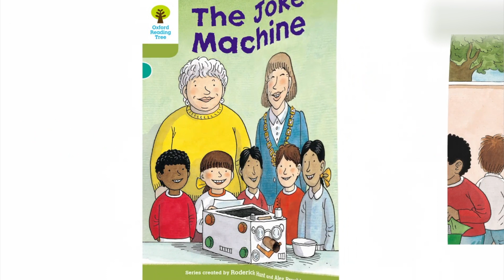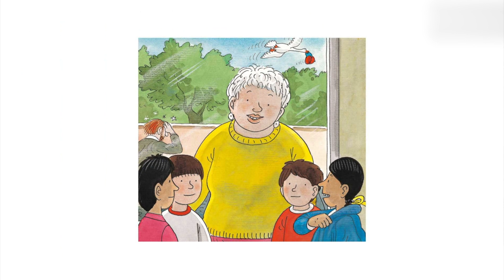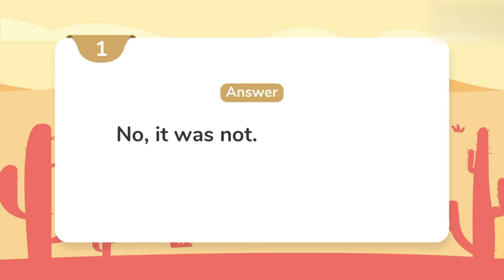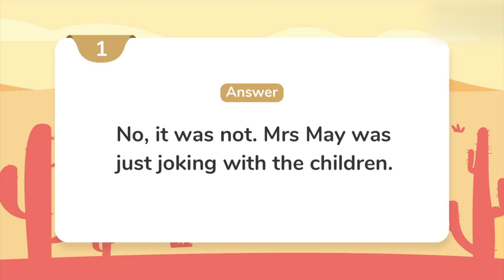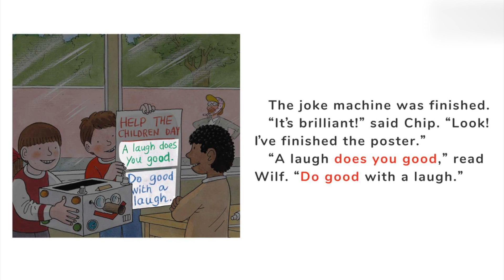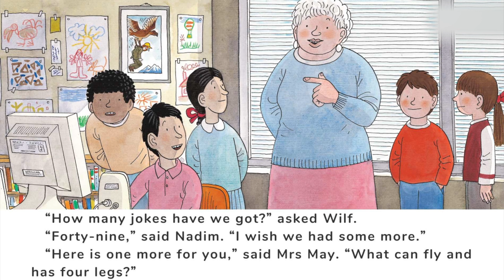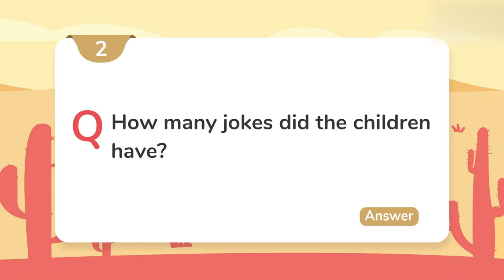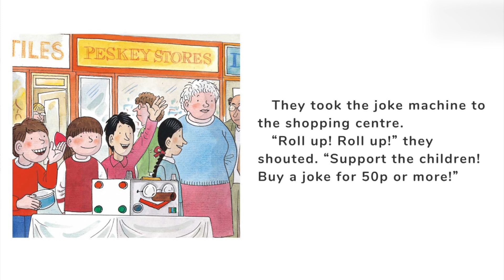《牛津阅读树 》中英双语精讲 - 350 Level7 Joke Machine (3)